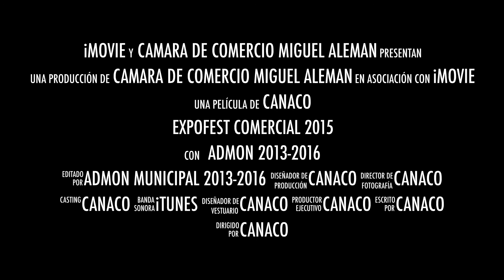ExpoFest Comercial 2015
Exposicion Comercial y Festival anual organizado por Camara Nacional de Comercio en coordinacion con el gobierno municipal.